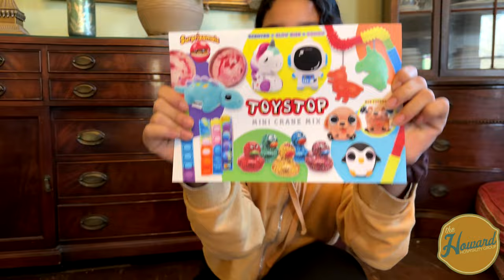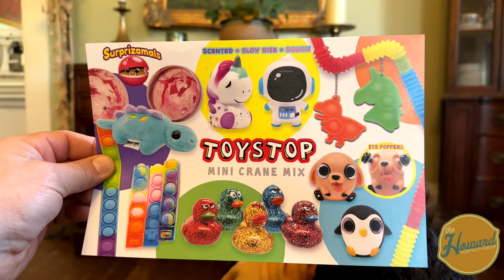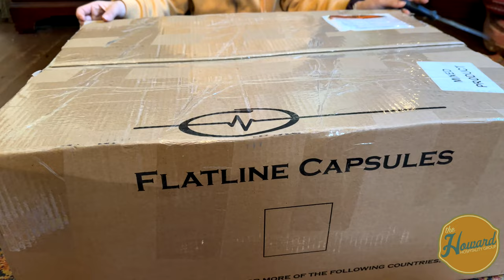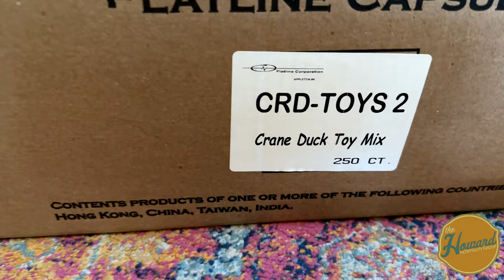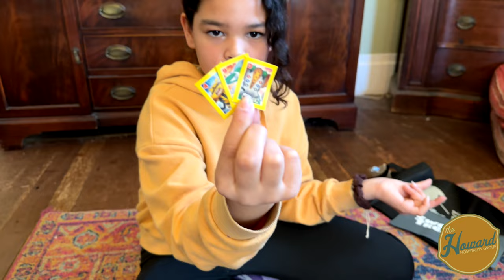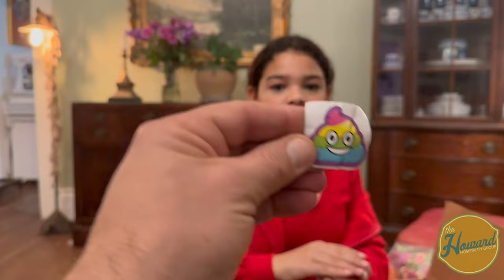Which Are The Best Products For Your Mini Claw Machine? And Where Do You Find Them? Unboxing!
Which Are The Best Products For Your Mini Claw Machine?  And Where Do You Find Them?  Find Out!  We Review Some Of The Best!

The Products:

Toy Mix 300 Pieces $85.00

Glitter Ducks. 1000 Ducks $250.00
Fidget Toy Suprise Box 60 Units $120

$.51 Mix.  350 Pieces $178.50

Small Plush Mix 40 items $20
Character Watches $1.25 each - Normal Watches $.89 each
Mini Coin Purses $.99 each
Emoji Stress Balls
Pokeballs $.99 each
Pop It Bracelets $.89 each
Princess Keychains $.89 each

Medium Premium Toy & Plush Mix 167 Pieces $249.95
Bad Balls 250 count $64.95
Generic Rubber Ducks 2-inch 500 pieces for $149.95 or 100 pieces for $29.95
Surprise Vending Capsules 250 count $99.95
Fidget Poppers In Bulk 500 count $149.85
Paw Patrol 2-inch Foam Balls 50 count $20.95
Emoji Keychains 100 count $29.95 ON SALE NOW
Paw Patrol & Mega Sticky Mini Crane Mix 550 pieces $159.85
Premium Mini Crane Prize Mix 540 pieces $159.85
Dino Dig Surprise Capsules 250 count $64.95
Sqwishland Sea Surprise Capsules 250 count $64.95
Poopy Palz Emoji Vending Capsules 250 count $64.95
Sqwishland Farm Surprise Capsules 250 count $64.95

Buy Emelia A Boba Tea And Help Her Grow Her Business And This Channel!

ENTER TO WIN A 24” GALAXY CLAW MACHINE FROM AZAMUSEMENTS BY JOINING OUR DISCORD HERE THEN JUST FILL OUT THE ENTRY FORM:

Get Your Candy Machines Mini Claw Machines, Candy Machines, and Sticker Machines Here! Use our link and help out our channel!!!

Helpful Links To The Items That We Use And It Helps Our Channel:

MacBook Pro USC C Docking Station - Dual Monitor

1080P Wide Angle Webcam With Microphone

DJI Wireless Microphone Kit

FIFINE Dynamic Microphone

Dragonpad USA Studio Pop Filter

InnoGear Boom Arm Microphone Stand

Laminated Keyed Alike Padlocks - 48 Pack

Chinese Take Out Boxes - 50 Pack

Fortune Cookies - 350 Pack Vanilla

Black Gaffers Tape - Two Roll Pack

DJI Avata FPV Drone - Pro View Combo

Waterproof Hard Case For DJI Avata Drone

1/4" Drive Impact Socket Set - 52 Pieces

16 Outlet Heavy Duty Metal Socket Power Strip - 15 Foot Cord

Flex-Head Ratcheting Wrench Set 6-19mm - 14 Piece Set

Titanium Coated 230 piece Drill Bit Set With Case

T-Tap Wire Connector Kit

T-Tap Insulated Connector Crimping Tool

Aluminum Metal Tags For Money Pouches